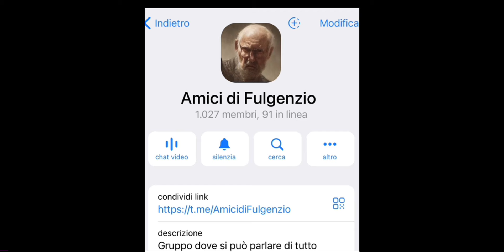Fulgenzio scatenato: collega scienza e Vangelo da ateo, io mi metto le mani nei capelli!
E chi l’avrebbe mai detto! L’ateo Fulgenzio cita uno dei passi più emozionanti del Vangelo perché gli torna bene nella sua teoria dell’universo olografico.

Reggerà alle mie obiezioni?